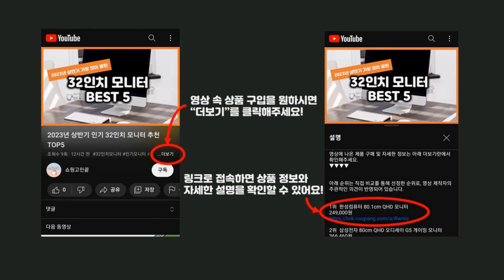2024년 가성비 그라운드시트 추천 TOP5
2024년 하반기 가성비 그라운드시트 추천 TOP5을 소개합니다.

♥5위   그라운드시트 양면 투톤 코팅 방수천막 2.7 x 3.6 m  [  15,320원  ]

♥4위   패스트캠프 전용 그라운드시트 메가/멀티 호환  [  11,270원  ]

♥3위   조아캠프 방수 그라운드시트  [  9,270원  ]

♥2위   코멧 아웃도어 타포린 방수천막 그레이  [  16,290원  ]

♥1위   코멧 2단 엠보싱 캠핑매트 + 보관가방  [  10,790원  ]